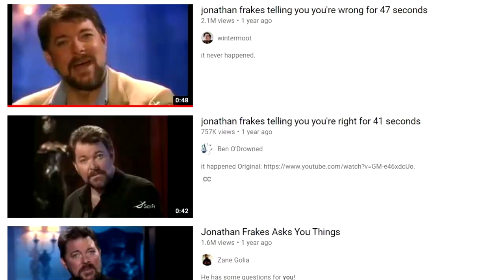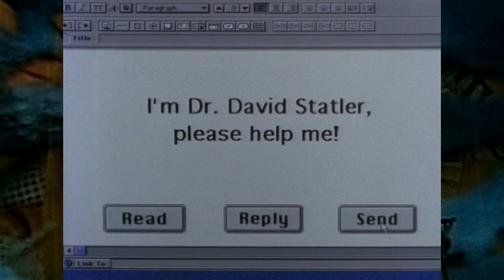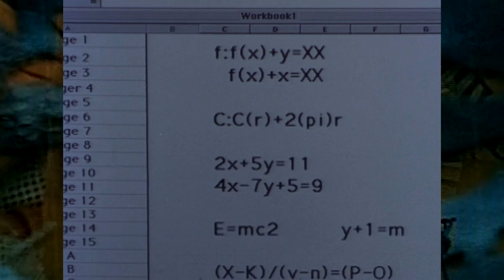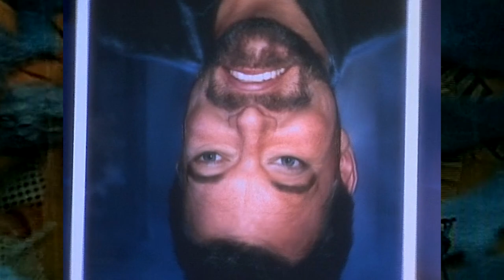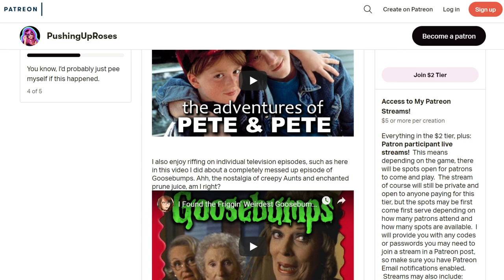Beyond Belief - The Bonkers Show Behind the Hilarious Meme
Join us as we look at Beyond Belief: Fact or Fiction. Did it really happen?